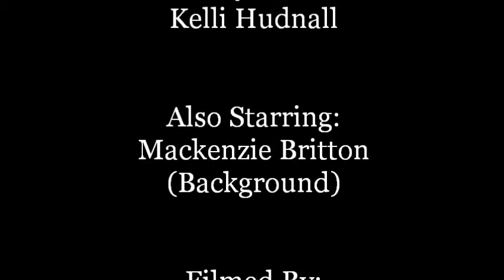How to Climb a Tree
demonstrating how to climb a tree. Or how not to...